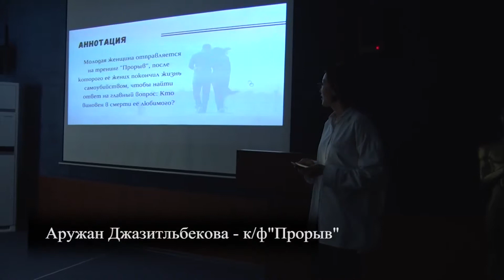Защита кинопроекта "Прорыв"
Кинопроект, представленный на питчинг 3-5 июня 2019 года.